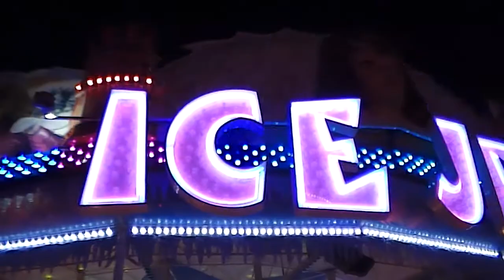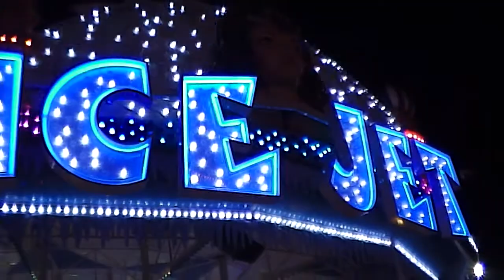Matterhorn ''ICE JET'' (J. & F. Ropers) - Offride Voorjaars Kermis Enschede 2013 [HD]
De mooie Matterhorn ''ICE JET'' Van de Firma Ropers. Gefilmd op de Voorjaars Kermis van Enschede 2013!